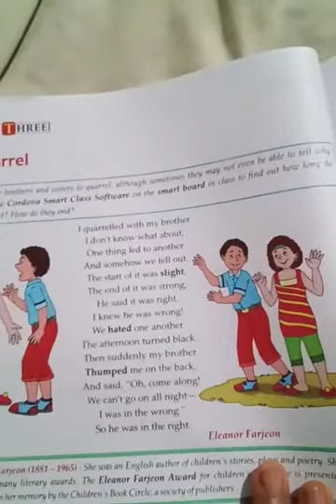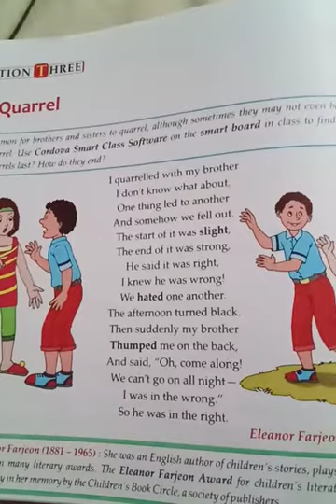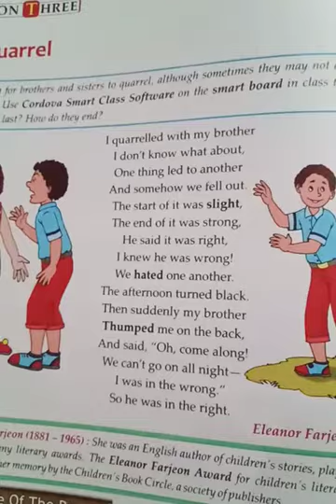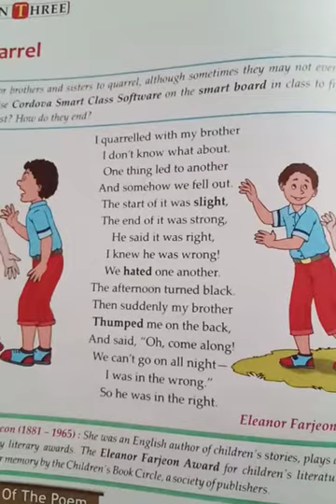class 6th poem "The Quarrel"